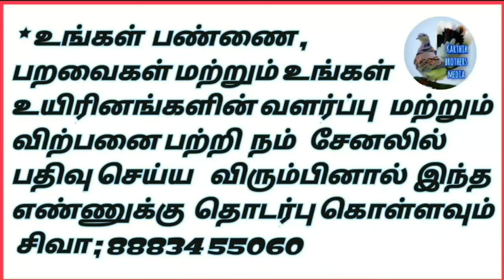(part217) pigeons for sale | விலை குறைத்து வாங்கிக்கலாம்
(part217) pigeons for sale
Kishor kumar